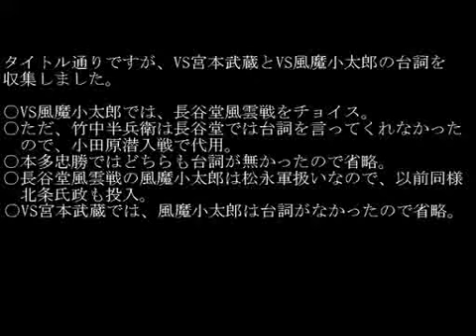【戦国BASARA】VS宮本武蔵・VS風魔小太郎台詞収集してみた